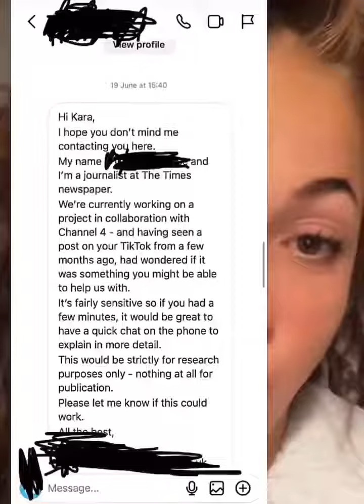WOMAN PROVIDES EVIDENCE THE MSM CONTACTED HER ABOUT RUSSELL BRAND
BREAKING: WOMAN PROVIDES EVIDENCE THE MSM CONTACTED HER ABOUT RUSSELL BRAND - MSM ATTACK

She mentioned that when she shared a positive account of her encounter with Brand, they failed to include it in their story.

She confirmed that Brand was indeed kind to her and everything between them was consensual.

However, her account didn't align with the mainstream media narrative, so it was excluded from the documentary and article.

This is one of the many individuals who were contacted among the hundreds.